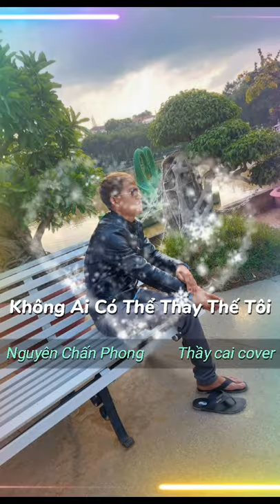Không Ai Có Thể Thay Thế Tôi | Lâm Chấn Huy | cover thầy cai|Thầycaivlog